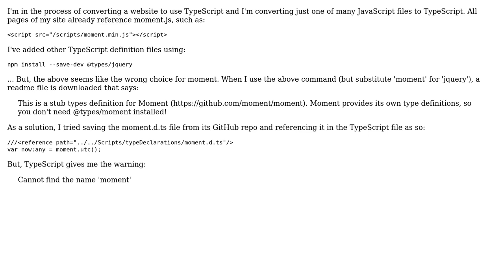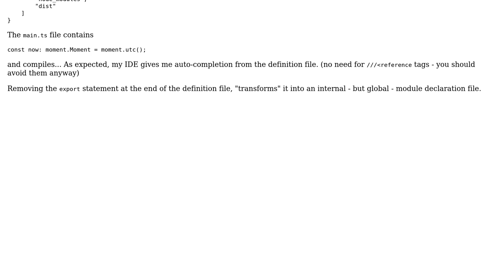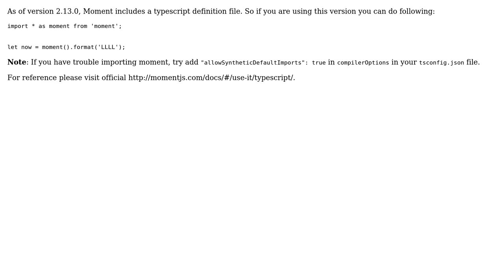How to consume the Moment.js TypeScript definition file if my site is already using moment.min.js?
With thanks & praise to God, and with thanks to the many people who have made this project possible! | Content (except music & images) licensed under CC BY-SA | Music | Images & others | With thanks to user unional user Hitesh Kumar user edt user Daniel Tabuenca user Bruno Grieder and the Stack Exchange Network Trademarks are property of their respective owners. You are responsible for your own actions.